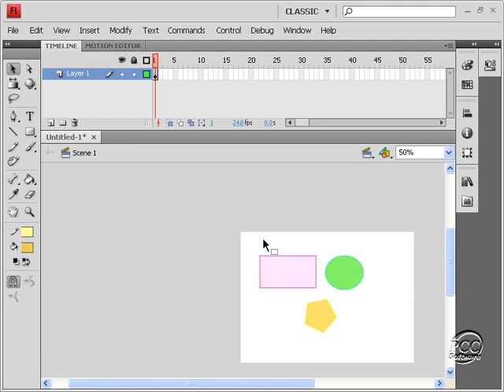آموزش فلش Cs4 - فارسی
فصل دوم
ابزار بزرگنمایی zoom